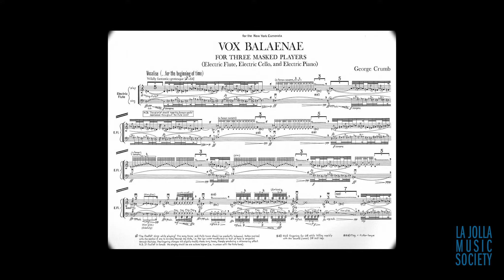Ancient Voices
An evocation of voices past, this exquisite evening of music features Debussy’s ravishing and quietly revolutionary Prelude to the Afternoon of a Faun, George Crumb’s mystical Vox Balaenae (Voice of the Whale) for three masked players, Ravel’s magical songs for soprano and chamber ensemble, and one of Rachmaninoff’s most beloved works steeped in the sounds of his childhood, raised in the Russian Orthodox Church.